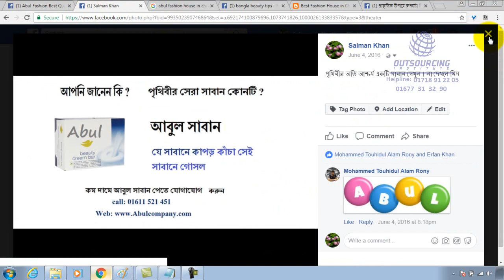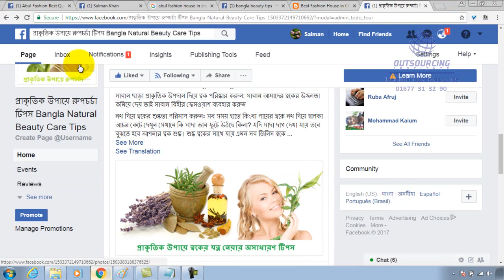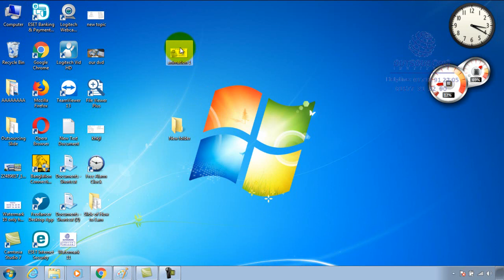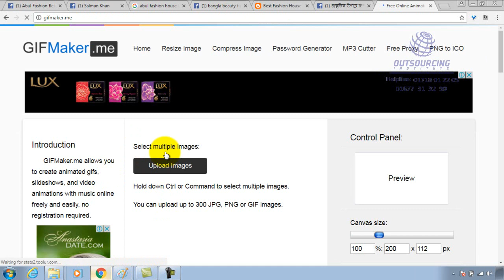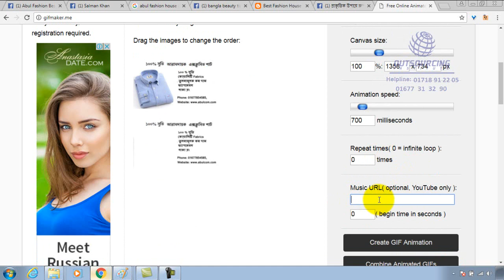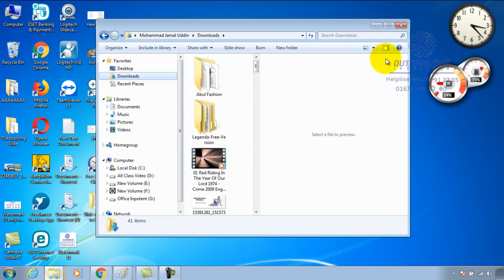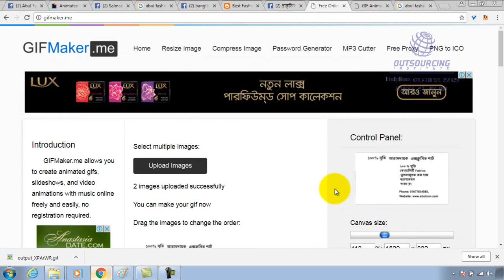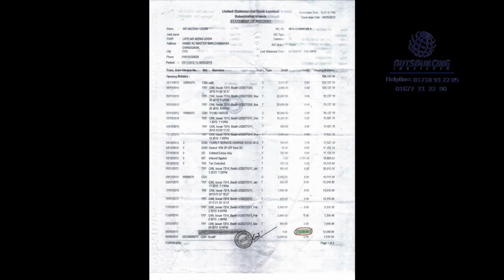18 2 Content Create for Facebook 2